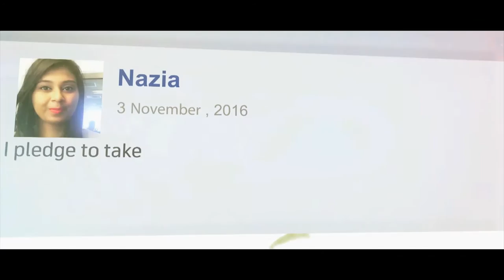GP Tonic Ad / Lets Move Bangladesh / Taskin Ahmed / Emotion Films